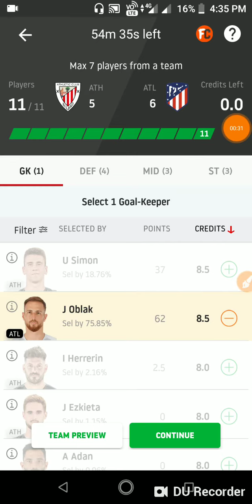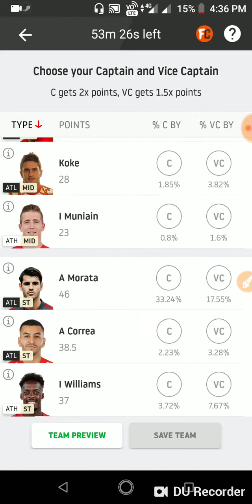ATH vs ATL Dream11 Football Team Today Match Prediction